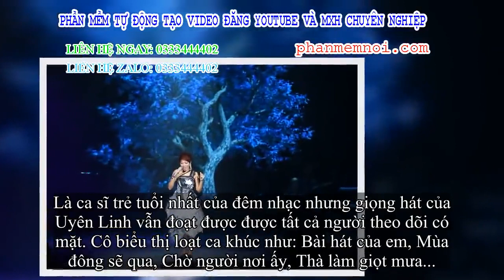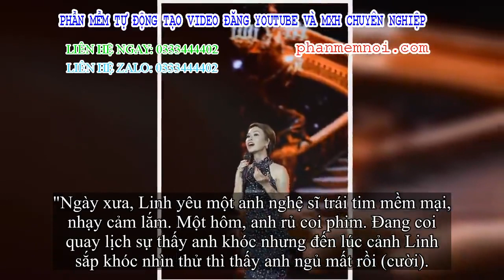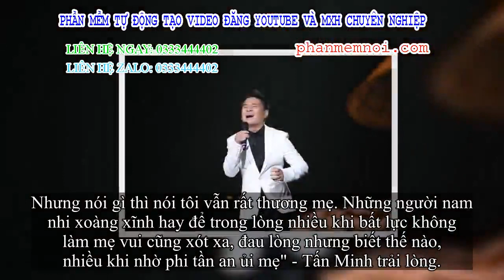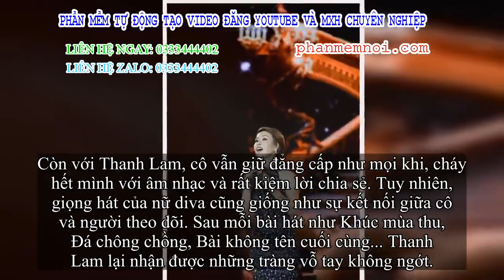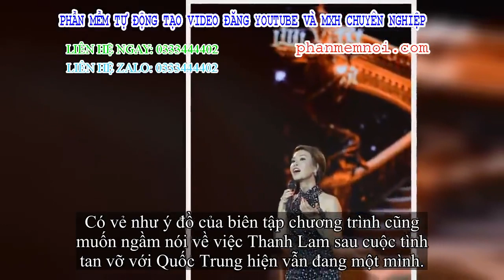✅ Hà Trần - Tùng Dương 'chọc' Thanh Lam chưa có chồng